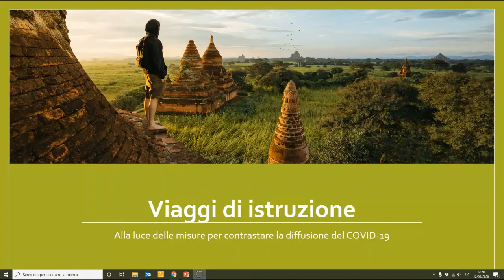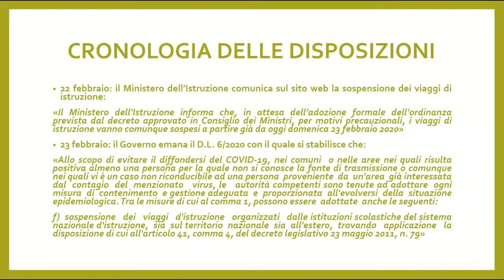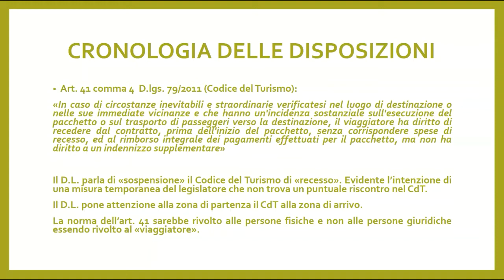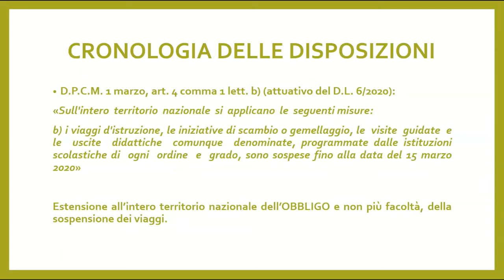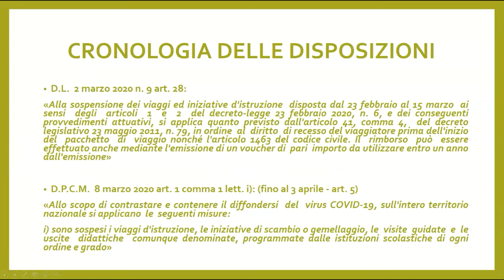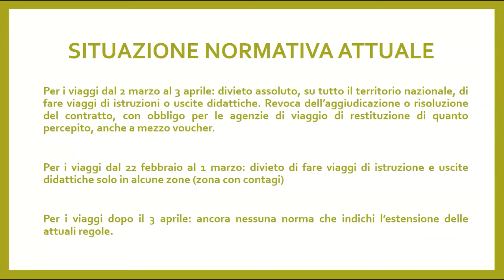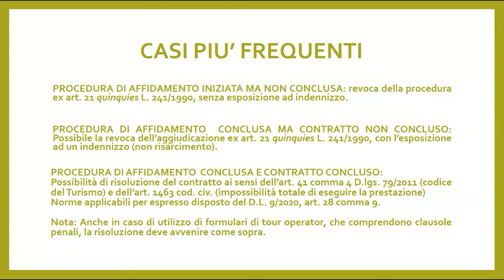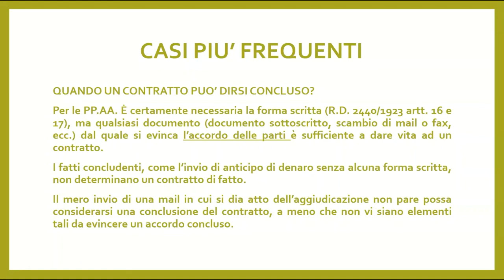La sospensione dei viaggi di istruzione: aspetti procedurali e legali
Intervento dell'avvocato Marco Esposito
Il dirigente scolastico sarà aiutato a :
-         saper cogliere negli ultimi DPCM del Governo gli articoli ed i punti che impongono la sospensione
-            chiarire i dubbi circa le espressioni ‘sospensione’ . ‘annullamento’, 'recesso'  e ‘rinvio ad altra data’ con le rispettive conseguenze procedurali
-        ad identificare alcune tipologie di contratti posti in essere con agenzie o ditte di trasporto per lo svolgimento di viaggi di istruzione che possono servire per impugnare la sospensione
-           a ripercorrere i contatti già sottoscritti tra istituzione scolastica ed agenzia, rilevandone i punti decisivi per impugnare la richiesta di sospensione
-         a definire il ruolo del Consiglio di istituto e del dirigente scolastico nei casi in oggetto
-         a effettuare passi corretti nei confronti dell’agenzia o ditta di trasporto ed eventuali altri soggetti ( alberghi, guide turistiche, enti museali,…)
-         a conoscere gli aspetti giuridici legati alla gestione contabile della sospensione del viaggio di istruzione
-         a conoscere i contenuti della lettera di comunicazione di sospensione del viaggio di istruzione da inviare a:
            -  agenzia/ditta di trasporto
            -  famiglie degli alunni
Sarà una conversazione che farà riferimento ai casi più frequenti che si sono manifestati in queste settimane nella esperienza professionale.